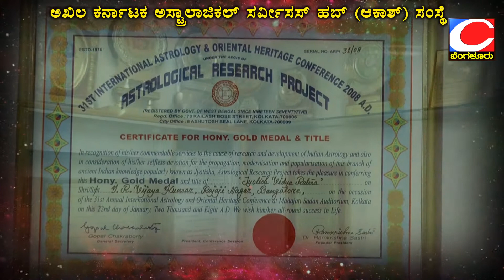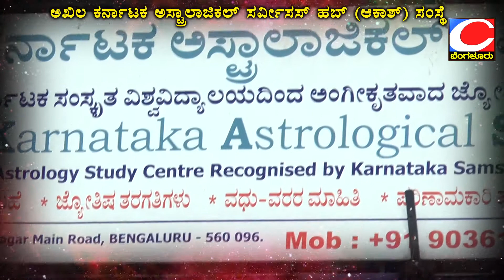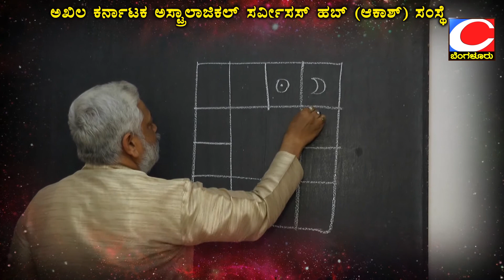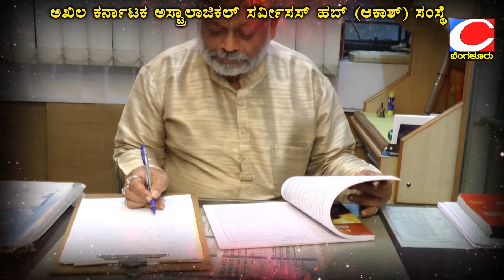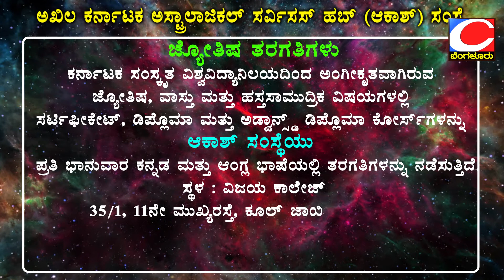Vedanga jyothisya phala episod 027